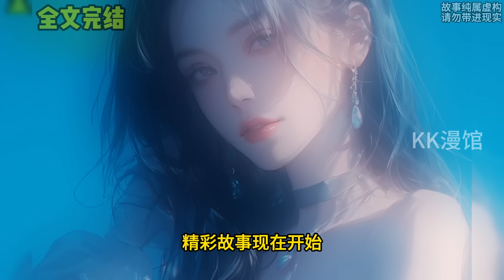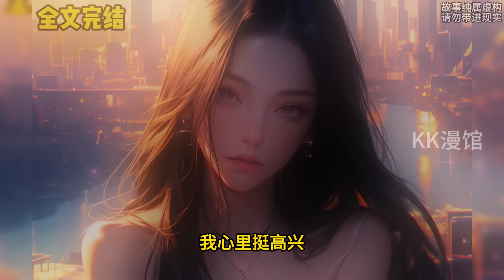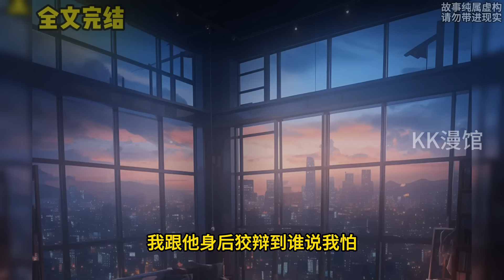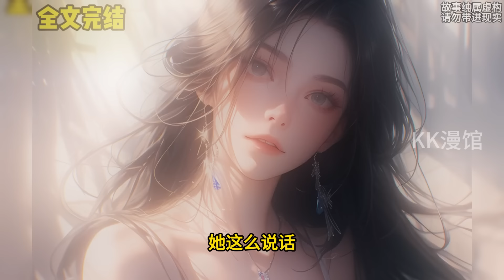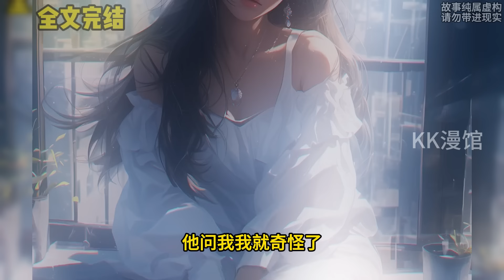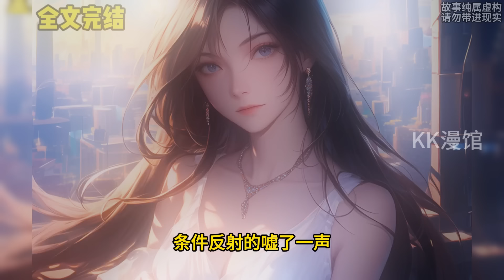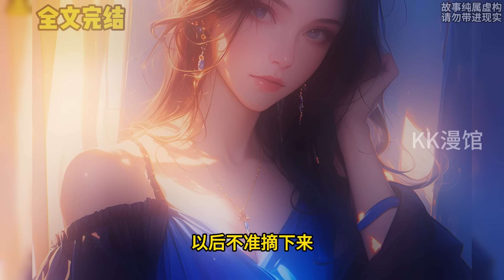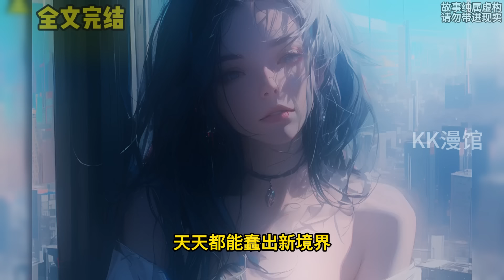我原以为京圈公主只是个穷学生，于是以五千元包月让她作伴，却不料她每日都以冷冽目光审视我作妖，我不满她的态度，说她敢给金主甩脸子……一口气看完系列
这个柳如烟你给几分？不是会员充不起，而是全文更有性价比，蹲坑的宝子们带好刀叉，精彩故事现在开始！